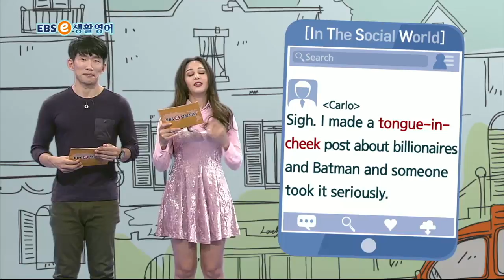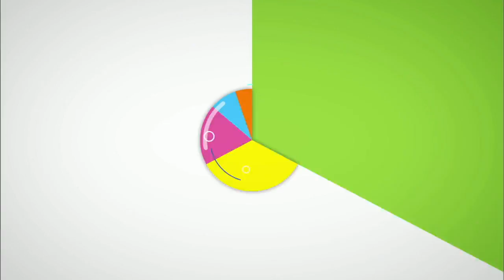ebse 생활영어 시즌4 - 생생 KEYWORD 221. 농담이에요_#003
생생 KEYWORD 221. 농담이에요,

2TV 본방 (월~일) 10:30~11:00